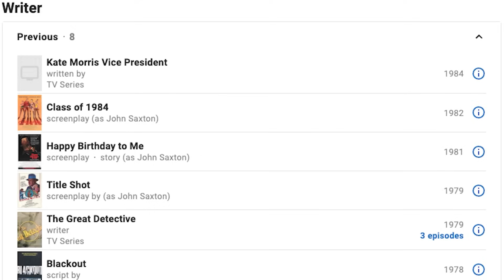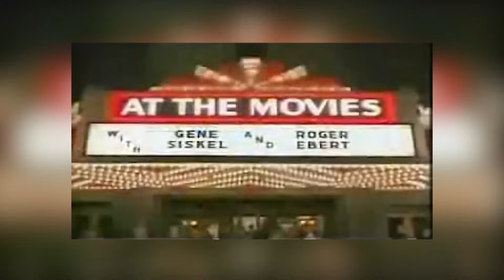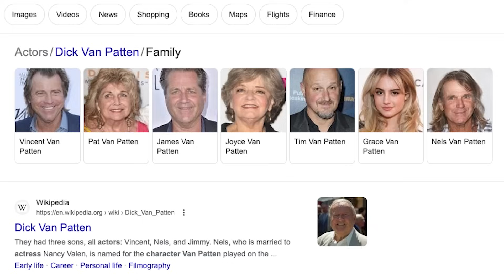Class Of 1984: Dystopia In High School?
While today’s movie isn’t horror, it does have situations that would be scary in real life. It is GENRE. Its school-ploitation at its finest and has a pedigree both in front of and behind the camera that fits wonderfully with many of the greats we usually talk about. I want to revisit a classic movie and hope that it gets more people to put it on their radar or even revisit it themselves. Today, we revisit Class Of 1984.

Edited by Ryan Cultrera
Produced by Lance Vlcek and Tyler Nichols